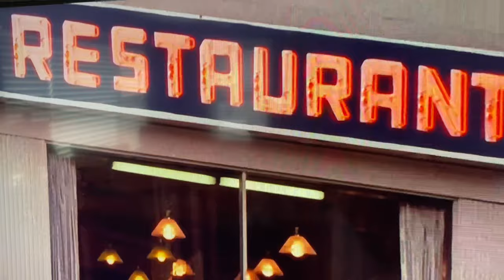What’s Got My Boston Terrier *SO EXCITED*?!?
My Boston Terrier dog, Calvin, gets so excited whenever our friend Newman shows up at the door! This cute dog video shows some out of control barking by my Boston Terrier. The excitement is real! Newman is one of his favorite hoomans and he loves to see him.